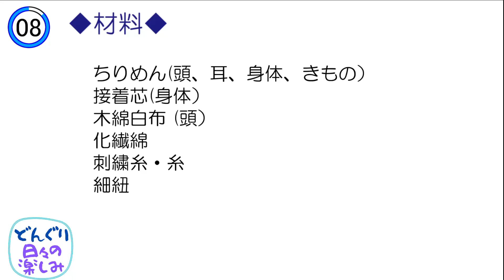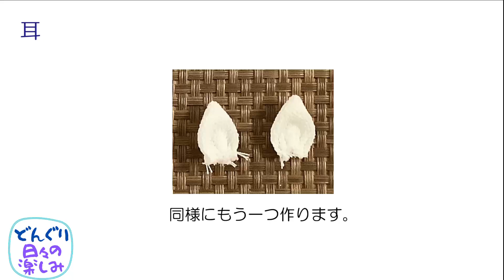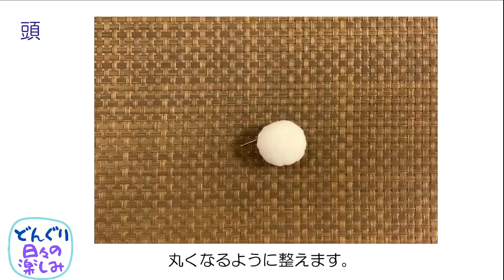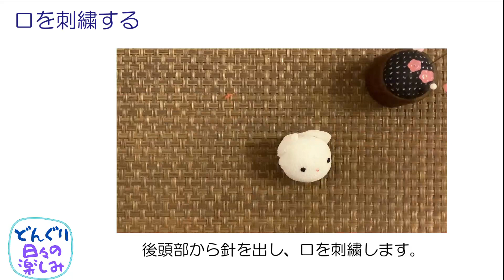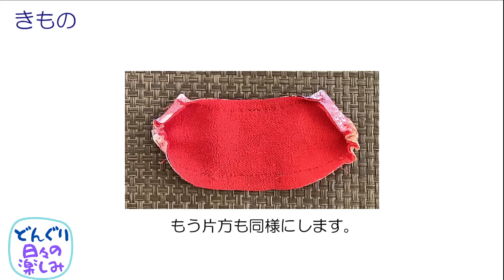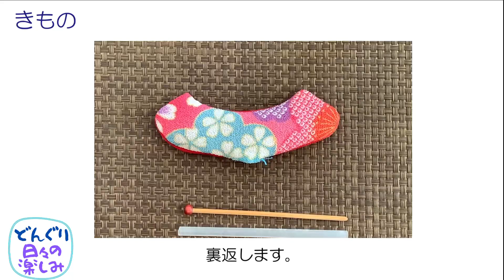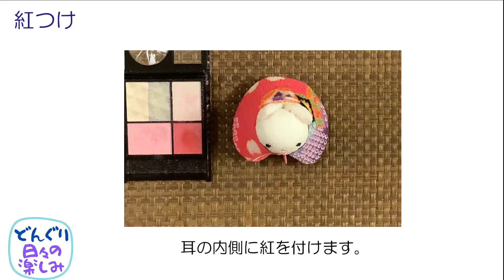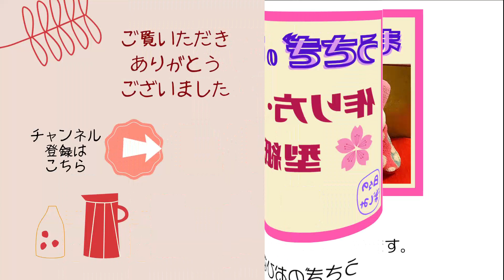ちりめんで作る ねこのおひなさま 作り方・型紙 A Cat Plush Tutorial ＆ Pattern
★型紙(pattern)「日々の楽しみHP」

★ミニ屏風の作り方
　「貼るだけ簡単ミニ屏風の作り方　動画あり」

★飾り結びの結び方
　「几帳結び（酢漿草結）Cloverleaf Knotの結び方　-イラスト解説-」

★うさぎのおひなさまの作り方
　「ちりめんで作る　うさぎのおひなさま　作り方・型紙 How to make a rabbit plush 　動画あり」

　曲名：Vacation Uke
　作者：ALBIS